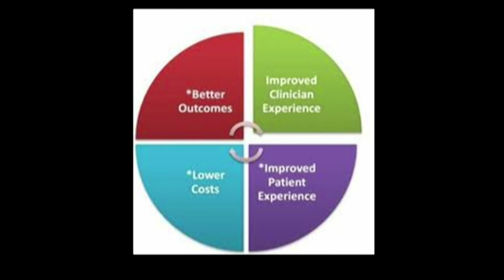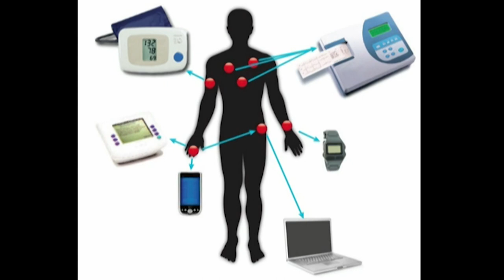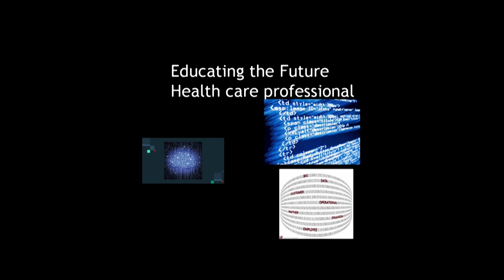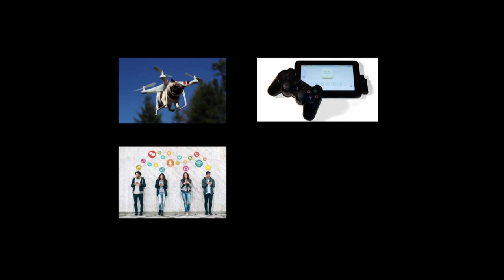The Future of Medical School | John Tomkowiak, MD | TEDxSpokane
What will the health-care professionals of the future need to be able to know and do?  The work of preparing our health care professionals for tomorrow, amidst the storm of rapid technological advance is the biggest challenge in medicine today.  John Tomkowiak, MD, MOL, is the founding dean of the Washington State University Elson S. Floyd College of Medicine. A professor of psychiatry and board certified in general psychiatry, as well as a master degree holder in organizational leadership, Dr. Tomkowiak has expertise in the areas of innovation in medical education, accreditation, and transformational leadership. With leadership experience at medical schools in Florida, New York, and Illinois, Dr. Tomkowiak brings deep expertise and passion to training doctors to be leaders in their communities, in personalizing medical students’ education so it is relevant to their careers, and developing physicians who are prepared to practice innovative healthcare. This talk was given at a TEDx event using the TED conference format but independently organized by a local community.